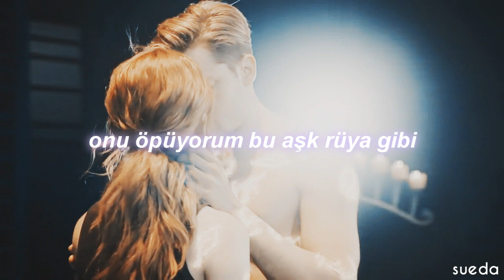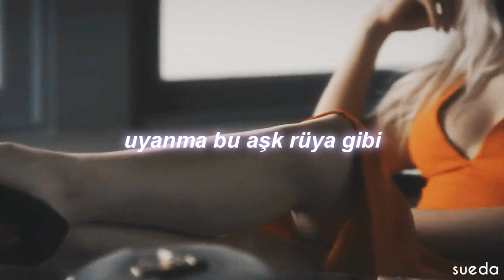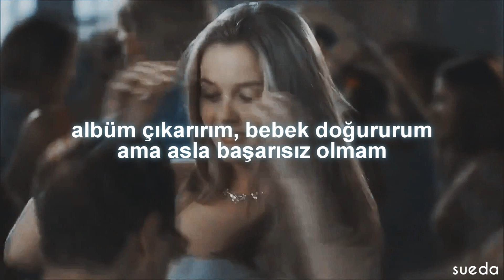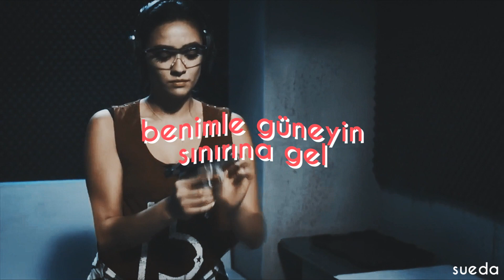Ed Sheeran, Camila Cabello, Cardi B - Souht of the Border (Türkçe Çeviri)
şu ana kadar yaptığım editlerden en içime sinen oldu umarım siz de beğenirsiniz

Sözleri;
She got the mmm, brown eyes, caramel thighs
She got the mmm, white dress, but when she’s wearin' less
The mmm, brown eyes, beautiful smile

I won't stop until the angels sing

He got that mmm, green eyes, givin' me signs
Quiero sentir tu cuerpo en mi, estás temblando
Mmm, green eyes, takin' your time
Now we know we'll never be the same

[Chorus: Ed Sheeran & Camila Cabello, Ed Sheeran, Camila Cabello]
And won’t stop until the angels sing
Come south of the border with me (Rrrat)

[Bridge: Ed Sheeran & Camila Cabello]
Flawless diamonds

[Verse 3: Cardi B & Camila Cabello]
Bardi, uh
You never live 'til you risk your life (Life)
You wanna shine, you gotta get more ice (Ice, ice, oh)
Am I your lover or I’m just your vice? (Woo, yeah, yeah)
A little crazy, but I'm just your type (Okurrr)
You want the lips and the curves, need the whips and the furs
And the diamonds I prefer, in my closet, his and hers, ayy
He want the lil' mamacita, margarita (Margarita)
I think that Ed got a lil' jungle fever, ayy (Woo!)
You are more than (You are more than)
Something borin' (Something borin')
Legs open, tongue out, Michael Jordan, uh (Uh)
Go explore in (Woo, woo) somethin' foreign (Skrrt, skrrt)
Bust it up, a rain forest, it be pourin', yeah
Kiss me like you need me, rub me like a genie
Pull up to my spot in Lamborghini
'Cause you gotta see me, never leave me (Never leave me)
Drop a album, drop a baby, but I never drop the ball, uh

[Pre-Chorus: Ed Sheeran, Camila Cabello & Both]
So join me in this bed (This bed) that I'm in (That I'm in)
Push up on me and sweat, darling (Oh no, no, no)
Come south of the border, border (Hey)